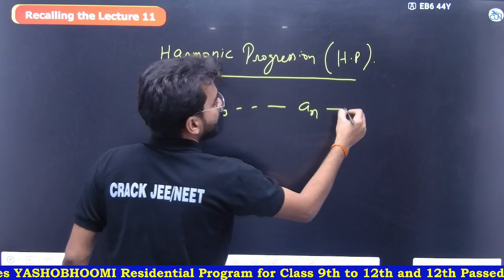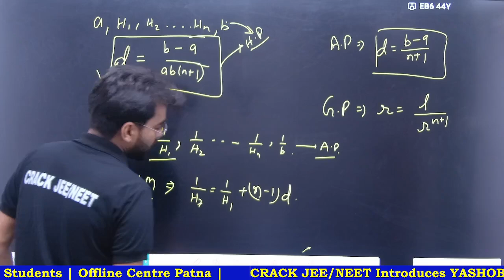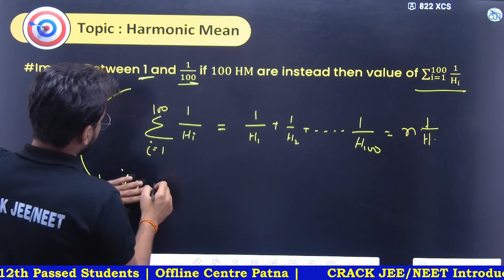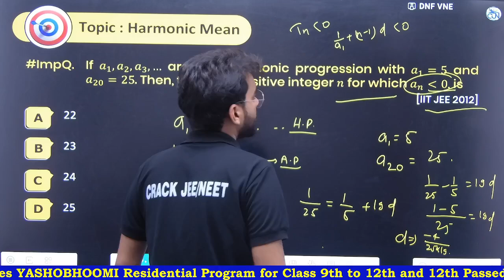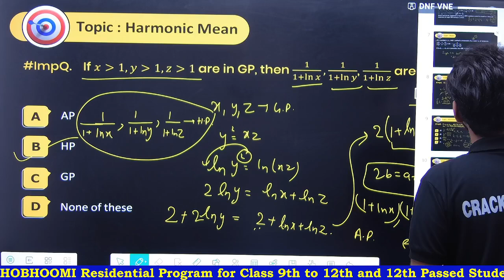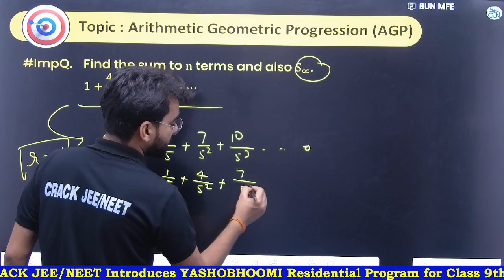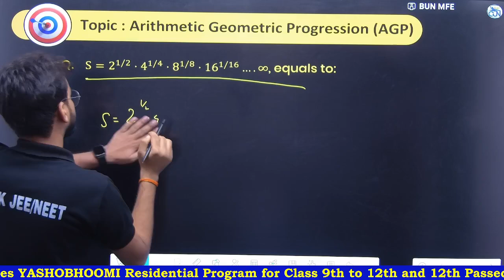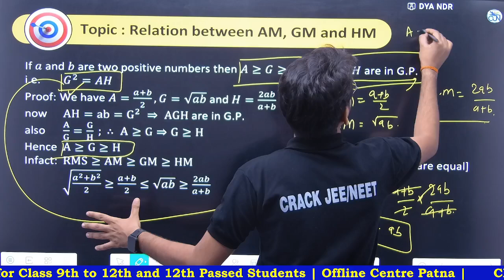Sequence and Series | Lec - 12 | Class - 11th, JEE MAIN | By : Piyush Sir